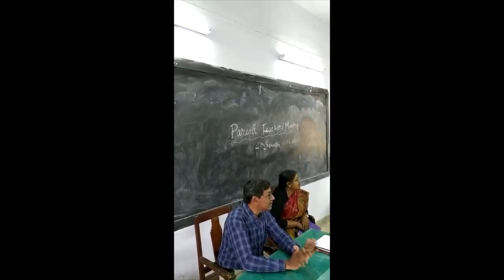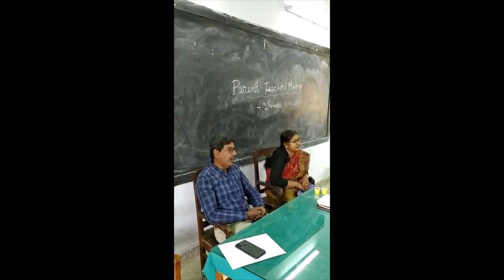PARENT TEACHER MEETING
Parent Teacher Meeting in the department of Geography, 4th Semester, Deshabandhu Mahavidyalaya